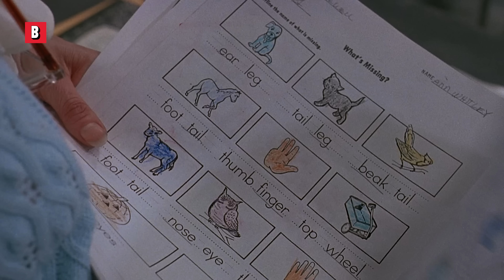"You've been very naughty!" | Child's Play 2 | CLIP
Remember a time when teachers locked children in empty classrooms. (She paid for that!)